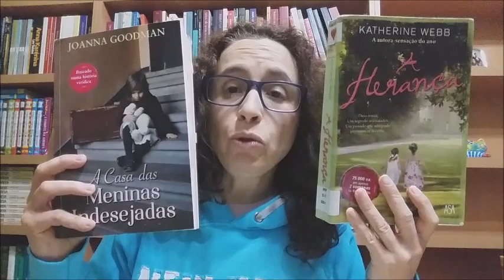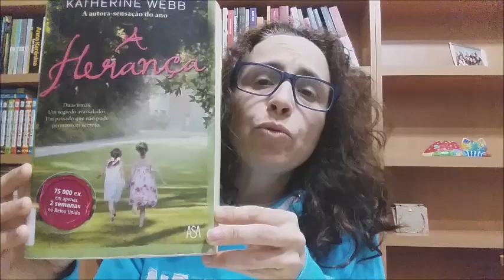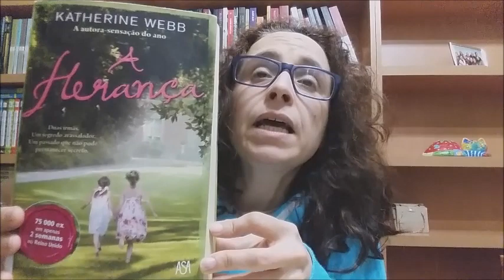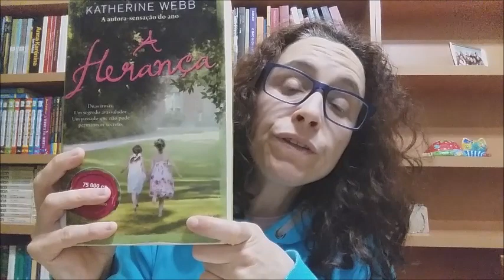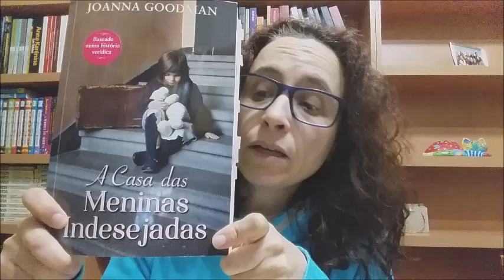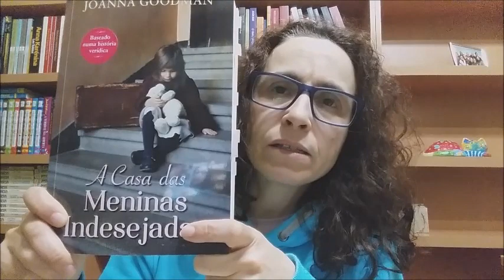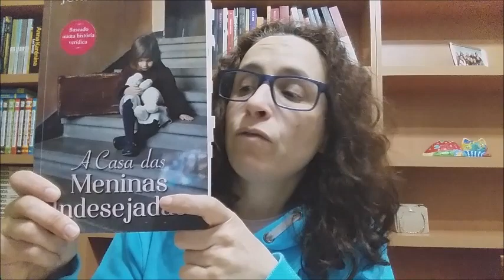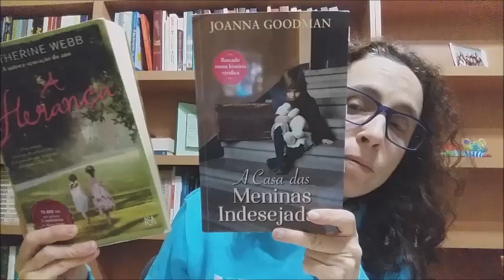Opinião | A herança, de Katherine Webb + A casa das meninas indesejadas, de Joanna Goodman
Deixo-vos a opinião dos dois livros com os quais arranquei as leituras do mês de Março:

- A herança, de Katherine Webb: 01:06
- A casa das meninas indesejadas, de Joanna Goodman: 07:04